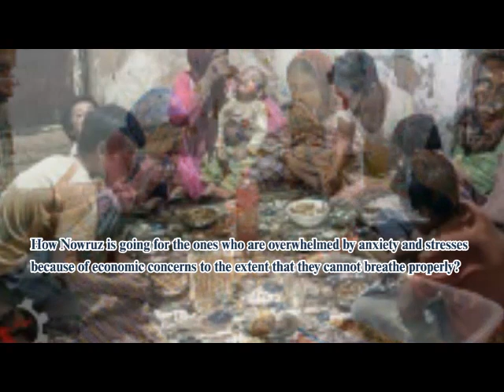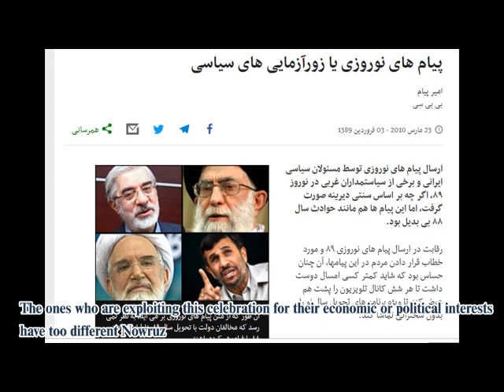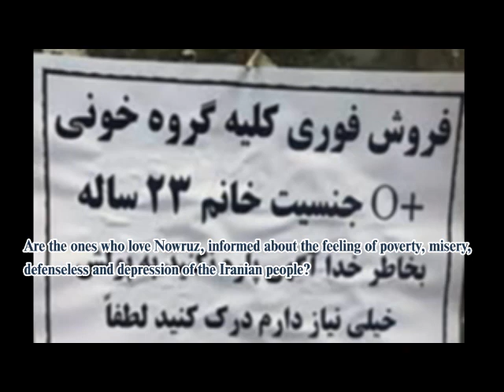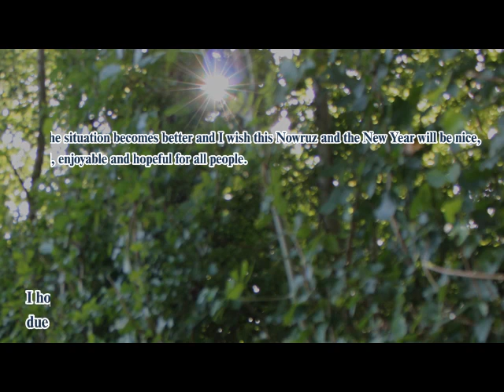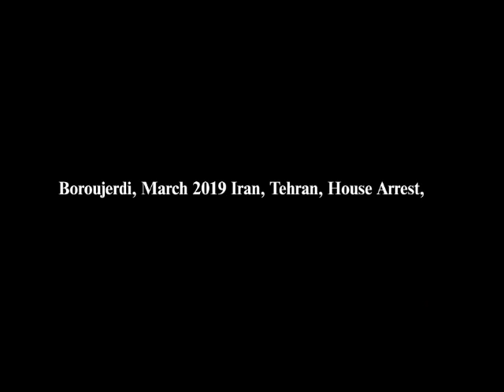Greeting to Nowruz ( Boroujerdi's Message on Nowruz 2019)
Message of Boroujerdi on Nowruz 2019
Greeting to Nowruz, the festival which remembers the revival of nature and conveys the message of freshness, greenness and beauty,
Greeting to Nowruz, the ceremony accompanied with happiness and smile of children and conveys the old memories to contemporary people,
Greeting to Nowruz which imposes a great sadness to poor people due to their indigence, and causes the deprived people to tremble because of their shame and tears for being unable to provide their family needs.
Greeting to Nowruz which bears the message of hope.
However, this hope has been just a slogan during last decades. No one really knows how Nowruz is going for poor and needy families in Iran. How Nowruz is going for the ones who are overwhelmed by anxiety and stresses because of economic concerns to the extent that they cannot breathe properly?
How Nowruz is going for the Iranian people who have consternation on the beginning of the New Year, because they are worried that next year will be worse than this year. Do the ones who have wealth and spend their Nowruz holidays in developed countries, understand what is the aftermath of Nowruz for the Iranian families?
The ones who are exploiting this celebration for their economic or political interests have too different Nowruz than the Iranian people who have been suffered since several months ago due to being unable to provide family needs including New Year clothes. Nowruz brings no joy for the people who are living with less than one and half million Tomans per month, while the poverty line is five million Tomans in this country. The ones, who hold parties and feast on Nowruz, should imagine at least for a moment that how the suffered and poor people are feeling in this country.
Are the ones who are residing abroad and make impractical decisions for Iranian people, ready to share their revenue with their compatriots? Are they ready to share their joy of Nowruz with the Iranian poor and suffered children? Do they know that since the medicines are unimaginably expensive here in Iran, the majority of Iranian people are sick, because they have no money to spend for their medical treatment? Does the entire world know about this situation? Do the ones who believe to Nowruz, understand the distresses of Iranian people? Are the ones who love Nowruz, informed about the feeling of poverty, misery, defenseless and depression of the Iranian people?
Anyway I congratulate Nowruz and I wish the best for my countrymen who are fighting with hunger and suffering from family break-up due to financial problems. I hope the situation becomes better and I wish this Nowruz and the New Year will be nice, beautiful, enjoyable and hopeful for all people. I hope no one cries anymore in Iran because of poverty and no any child dies due to neediness of his family.
Boroujerdi, March 2019 Iran, Tehran, House Arrest,